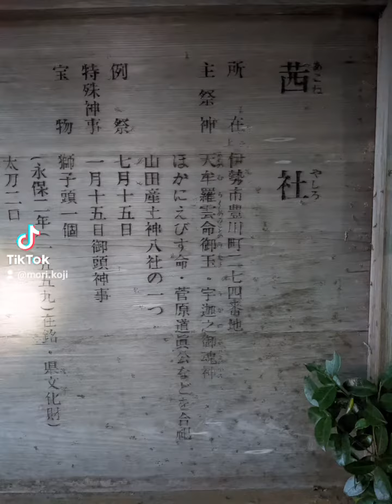【🦊👁🦊】豊川茜稲荷神社 五穀豊穣 南無大師遍照金剛 軍神スサノヲノミコト 参拝🌿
伏見稲荷で、
久しぶりに石原さんと再開した！！

俺は言った。

世界の縮図は日本である、
もっと言えば、伏見稲荷と下鴨神社の関係こそが、世界の縮図である！！と。

🦊伏見稲荷、三菱グループ、卍會、麒麟ビール、鹿島建設。三菱電機。

vs

(カラス)下鴨神社、三井住友グループ、カソリック教会、アサヒビール、大林組。東芝。

🌿東京スカイツリーを(カラス)のグループが受注し、634mと32mの地下施設を含めて、666mとし、鹿島神宮までの東西レイラインを遮った⚡🔥

そのリベンジとして、
東芝　は米国ウェッティングハウスの原子力事業買収案件とその後の経営で、倒産寸前まで追い詰められた！

当時の東芝の会長は、
三菱の柵山と同様、日本経団連会長の座を狙っていた⚡👁

とは人心を惑わすほどの何かがあるのか？

もしくは、
彼らはそもそもクズ男だったのか？

すべて、
見えたわ🔥👁

下鴨神社は伏見稲荷を見下しとる！

川の流れ、
水の利権は昔から争いを起こしてきた！

がキーパーツだった！

森家一家、蜂須賀家は下鴨神社、アサヒビール。

佐野家一家、伏見稲荷、麒麟ビール。

▶俺様が、鴨川の右方上流、
貴船神社、鞍馬寺で、ズバッと天翔ける龍の閃き⚡で斬った理由は、俺は佐野家やから森家を斬るという意味だった！！(2022·7·5)

▶その三日後に、
安倍晋三は伏見稲荷より南方の大和西大寺駅で暗殺された！！

世界の縮図は日本であり、
世界の縮図は下鴨神社と伏見稲荷の関係である！！

俺様は、
を打ち、五芒星を完成させ、
令和の社長　じゃなく、
无穂の皇帝　になる💢👁

〜以上〜

天穂元年十月四日
佐野幸治🌿

来てよかったワ！伊勢神宮🌊👁